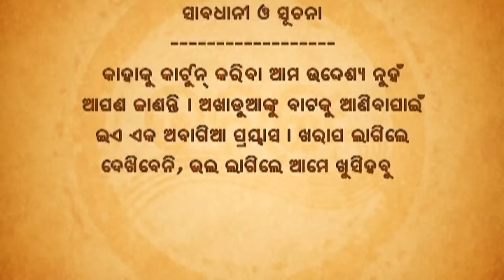Papu pam pam | Excuse Me | Episode 273 | Odia Comedy | Jaha kahibi Sata Kahibi | Papu pom pom